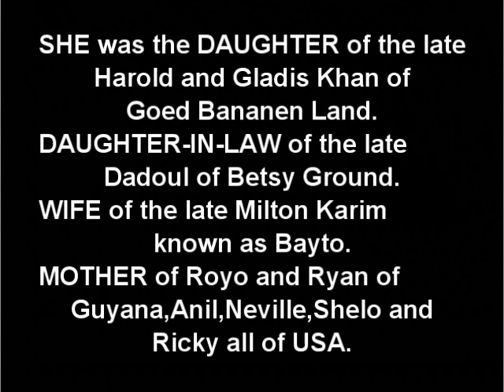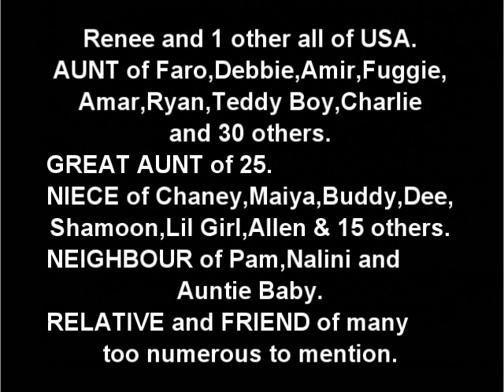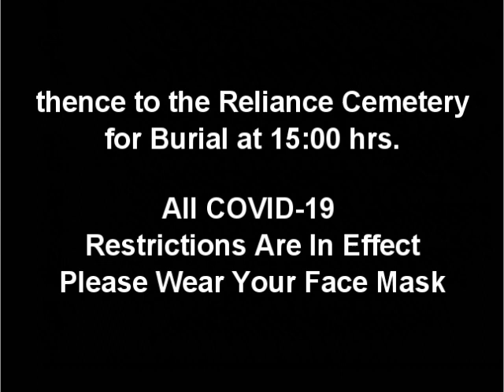Death Announcement - Jagranie Karim